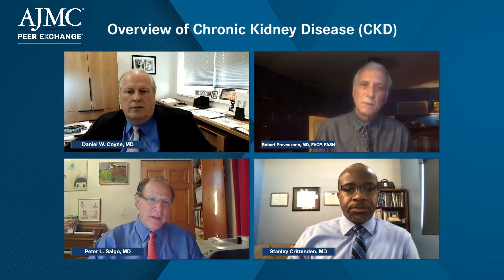Overview of Chronic Kidney Disease (CKD)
The panel provides an overview of chronic kidney disease (CKD) and the timeline to progression into end-stage renal disease.